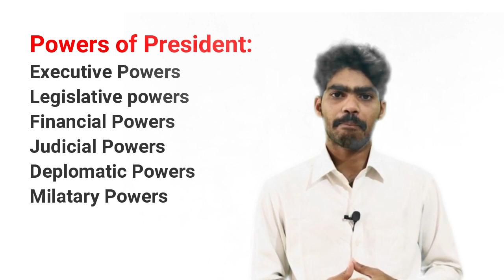Powers of President || Central Govt. PART - 1 | Group - 1 & Group - 2 | by Pratap Sir || PPS Academy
Hi Everyone

If you watch this video u will get to know how to read and analyse about the Central government
In this video we are going to discuss about Central Government Part - 1 that is Powers of President

So, don't skip the video until end
Regards:
PPS Academy